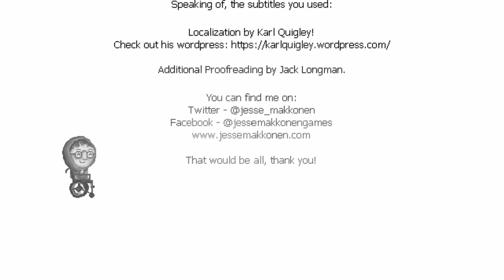(CZ)DISTRAINT [4] - Karma zdarma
Jsem teda zvědavej o čem bude 2, ale z jedničky jsem byl fakt nadšenej. Úplně to nadšení ze mě ke konci sálalo co ? :D

Ta hra se v takovém okně hraje, není to tím že bych nastavil při renderu takové random rozlišení...